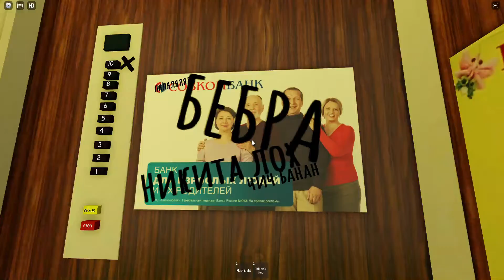(#2)KMZ Elevator at a apartment on Roblox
Another block.